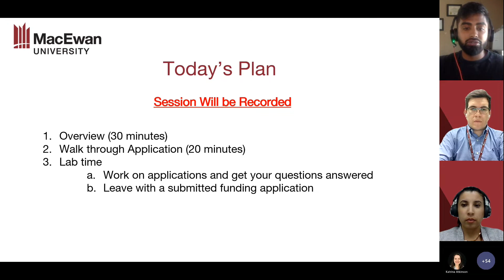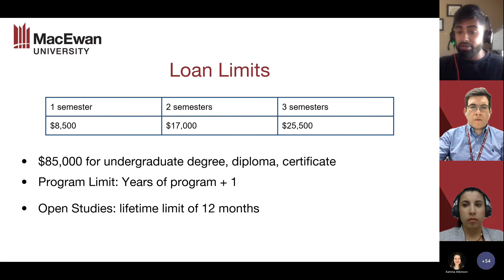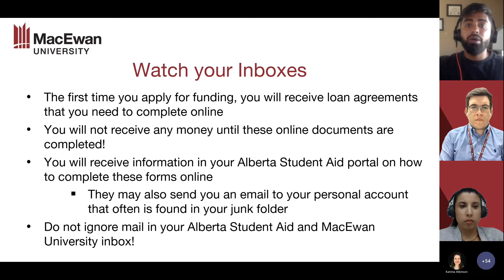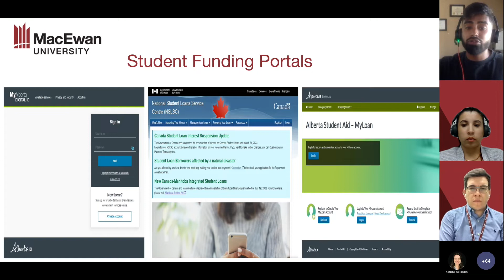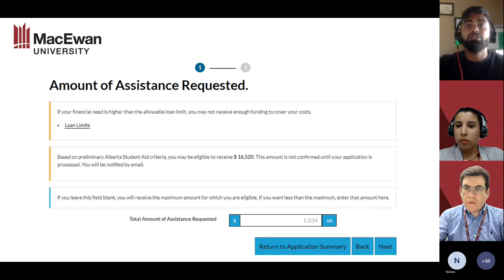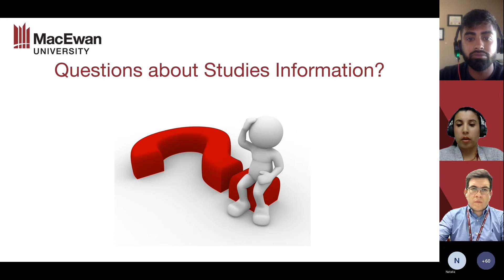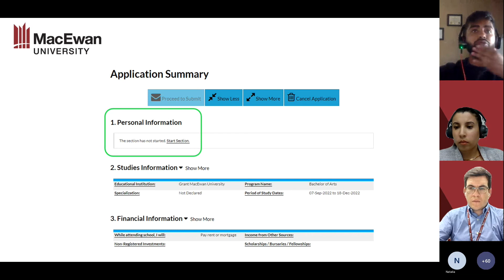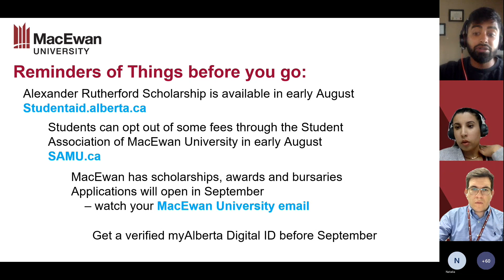Full Time 2022-2023 Student Aid Application Walkthrough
Looking for some guidance with your Student Aid application? The fees and financial aid team at MacEwan University will walk you through the full time 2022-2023 online application one step at a time.
Please note that as of September 8, all students will need to create or upgrade to a verified MyAlberta Digital Identity account to access the Alberta Student Aid system.

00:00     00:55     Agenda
00:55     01:20     Treaty Six Territory Acknowledgment
01:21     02:00     Funding Sources Overview
02:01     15:07     Student Loans Overview
15:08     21:33     Confirmation of Registration and Student Aid Correspondence
21:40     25:45     Receiving Your Funding
25:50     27:10     Timeline for your money arriving
27:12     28:25     Student Funding Life Cycle & Interest Rates
28:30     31:36     Student Funding Portals
31:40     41:15     Student Aid of Alberta Application - Commonly Asked Questions
41:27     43:00     Student Aid of Alberta 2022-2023 Full Time Application -Logging in Walkthrough
43:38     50:50      Studies Information Section – Full Time 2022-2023 Application Walkthrough
50:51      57:00      Financial Information Section - Full Time 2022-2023 Application Walkthrough
57:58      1:03:19    Personal Information Section - Full Time 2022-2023 Application Walkthrough
1:03:40   1:04:25    Verified MyAlbertaDigitalID Account Information
1:04:49   1:08:30    Important Reminders